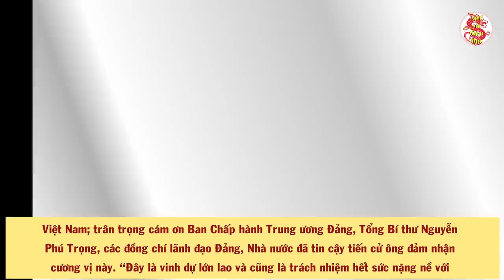Cả Lịch Sử Việt Nam Ngỡ Ngàng Với Gia Thế Bà PHAN THỊ THANH TÂM Phu Nhân Chủ Tịch Nước Võ Văn Thưởng